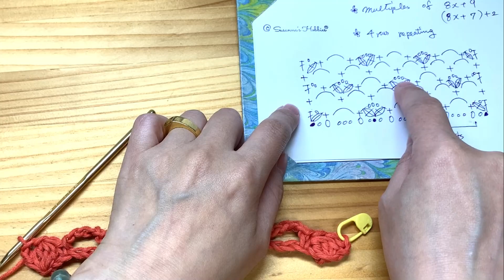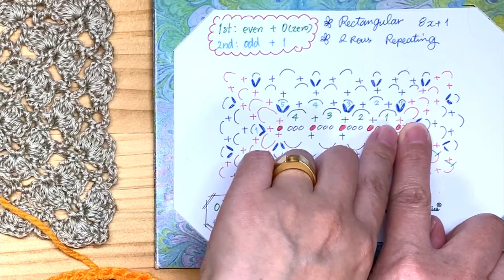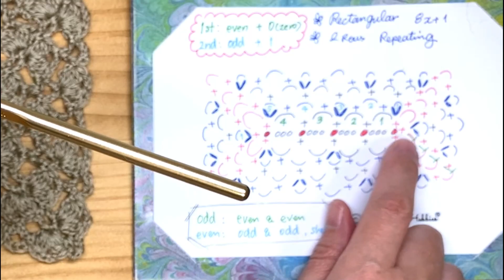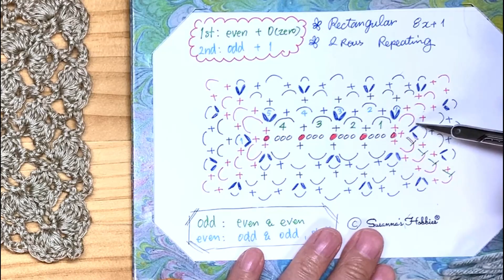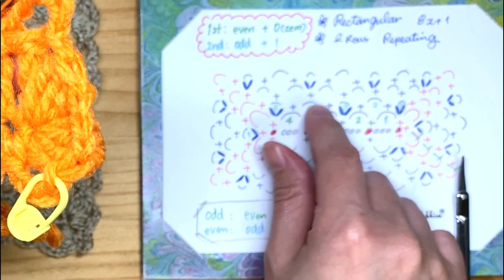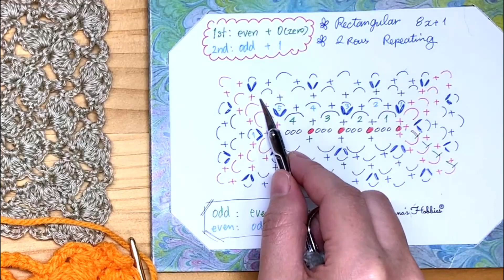How to crochet step by step with original diagrams beautiful "Shell Trellis" rectangular in English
Designed & copyrights by Susanna's Hobbies
Skill : Between easy & intermediate
Good for summer blanket, table cover, shawl and so on...
If you want to make a square, please start with a magic ring or ch4.

0:00 Shell trellis pattern
2:00 Back & forth (In the rows)
26:30 Rectangular (Square & in the rounds)

This video has been explained and interpreted by Susanna in her own words, and has been re-explained in an easy-to-understand manner so that viewers can easily knit with crochet hooks and needles. We teach both visually and audibly while demonstrating the actual knitting method. Furthermore, by adding the original minor arrangement, the degree of perfection of the work is further enhanced. Also, in the video, there are many hints and advice from Susanna's unique point of view, including the explanation column, blog, and comment section here.

Welcome to Susanna's Hobbies

If you don't mind, we are waiting for your channel registration

LOVE
Susanna

LOVE
Susanna